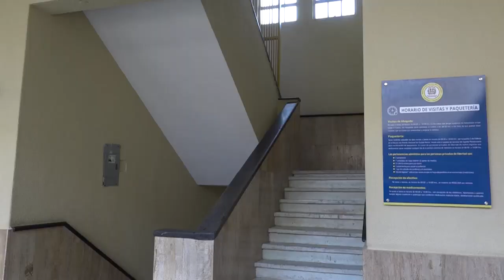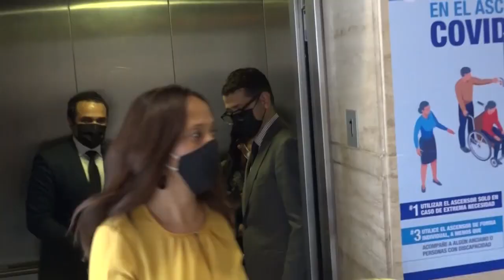Cáceres pasará segunda noche en la cárcel provisional de Ciudad Nueva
El mayor general Adams B. Cáceres Silvestre, jefe de la seguridad personal del expresidente Danilo Medina, deberá dormir otra noche en la cárcel provisional de Ciudad Nueva junto a cuatro personas vinculadas a él, acusadas de corrupción administrativa en el pasado gobierno.

Procuraduría Especializada de Persecución de la Corrupción Administrativa, solicitará mañana medidas de coerción contra ellos.